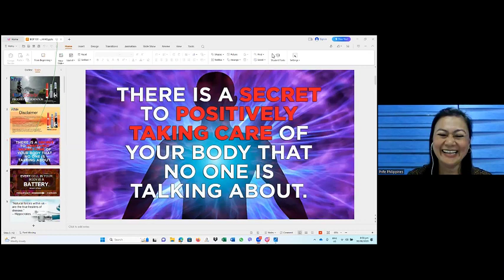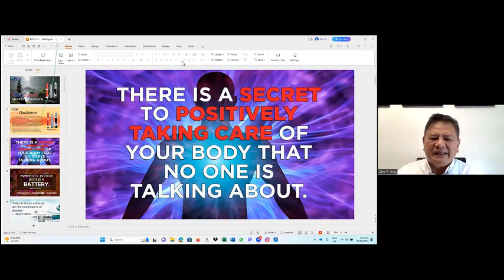ITeraCare Q&A With Dr. Alex Ibay (August 30, 2023)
The session commenced with a thoughtfully crafted introduction by Dr. Ibay, setting the stage for an engaging Q&A segment. Attendees posed inquiries on their health matters, seeking the expert guidance and advice of our distinguished health authority.

Dr. Ibay, with his profound knowledge and genial demeanor, adroitly addressed each query, leaving attendees feeling empowered and well-informed about their health. The ITeraCare therapy device took center stage, as its exceptional capabilities were vividly demonstrated in real-life scenarios.

✅ 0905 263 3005 (Myleen Cruz - Prife PH Board of Director, Leader and Authorized Distributor)

✅ Message our FB page (ITeraCare Therapy Unlimited)